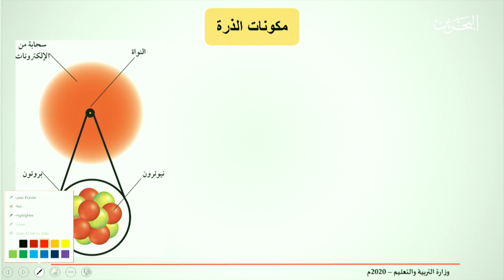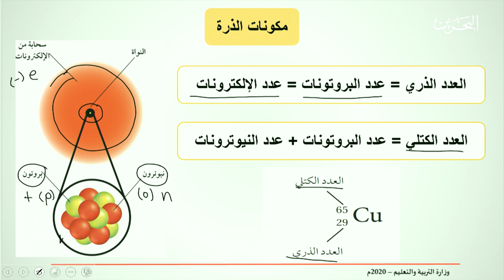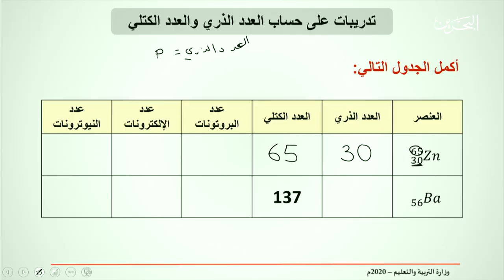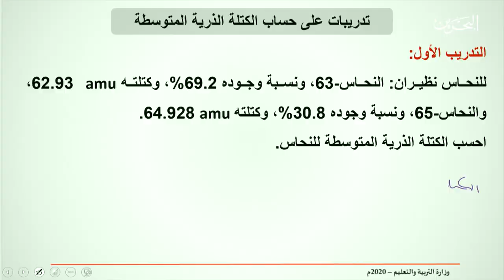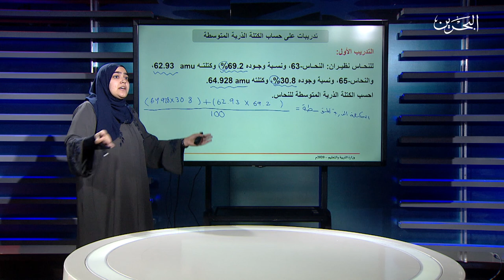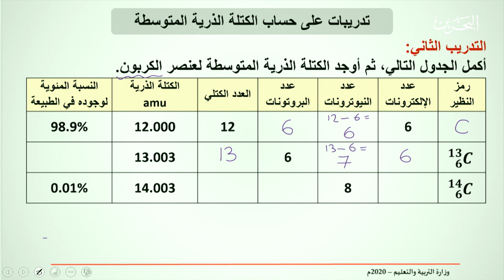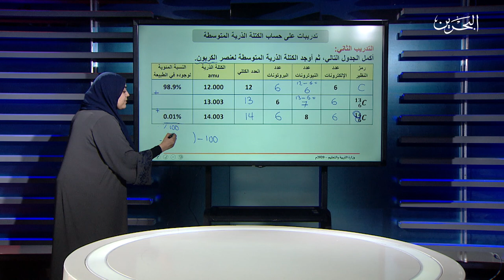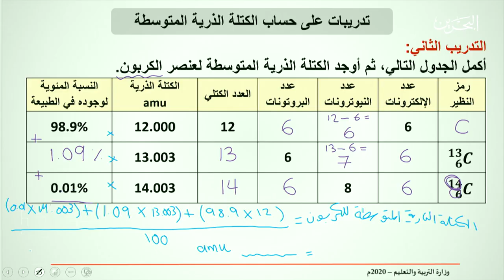كيم 102 | 6-4-2020